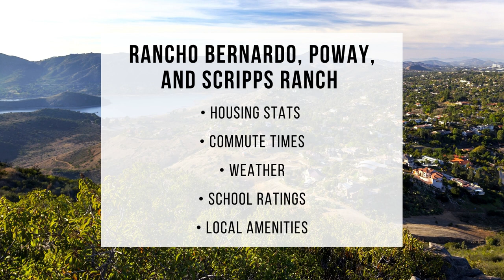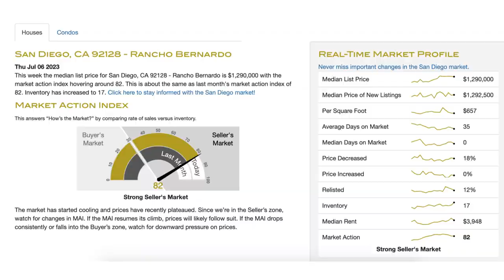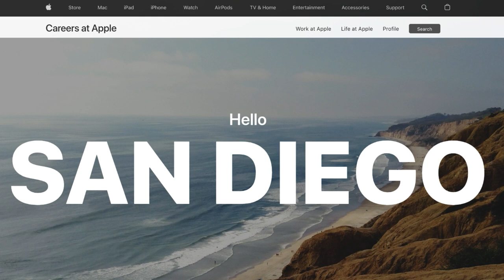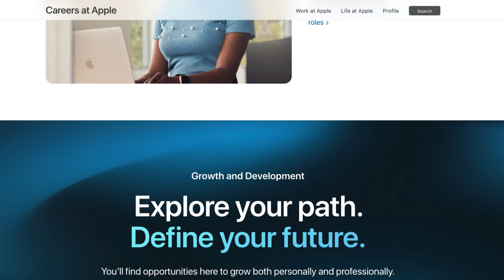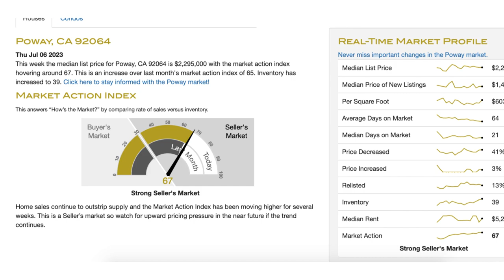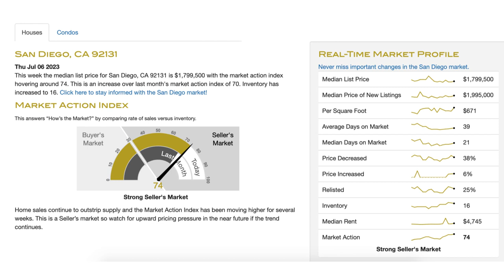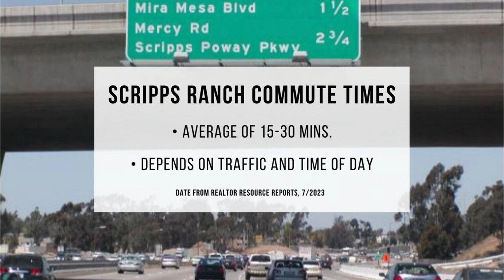Moving to San Diego | Rancho Bernardo, Poway, and Scripps Ranch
Figuring out where to live in San Diego can be a challenge. And in this video, we're covering the North County San Diego cities of Carmel Valley, Rancho Penasquitos, and 4S Ranch.  Living in North County San Diego can be a lot of fun. If you find the right place to call home.

When you're relocating to San Diego you want expert guidance. We've been helping families like yours with San Diego Real Estate for over 50 years combined.

Where should I invest in San Diego California is one of the questions we get asked the most. In this video, you get a full tour of what it's like to live, work, play, and most importantly INVEST in San Diego California. Whether you're investing in your first home, a duplex, a triplex, or even a fourplex we've got you covered!

We help people like you buy, sell, and invest in real estate here in San Diego.  If you're ready to make a move, we'll make the process much easier for you!

We're Lyle and Lynnor Anderson, Father and Daughter REALTOR® team with years of experience owning and investing in property just like you. Learn tips to make buying, selling, and owning real estate and investment property easier, and more profitable.

Reach us Day/Night/Weekend! We actually answer our phones and always have your best interest in mind.
DRE: 00847959 & 01405997
00:00 Introduction
03:18 Rancho Bernardo
07:01 Apple Campus in San Diego
08:41 Poway
11:58 Scripps Ranch
13:37 Market Conditions for Buyers
17:17 How to Reach Us For Help